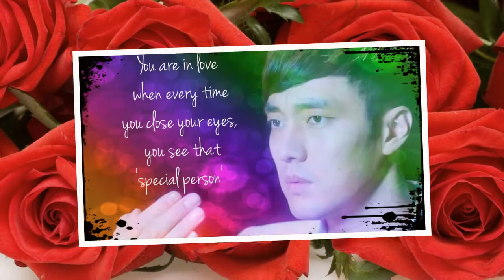MASTER'S SUN (주군양의 태) - (KEEP OUT) MASTER'S SUN mv fan art SO JI SUB GONG HYO JIN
please visit my fb and fanpop page if you want to save my TMS fan art